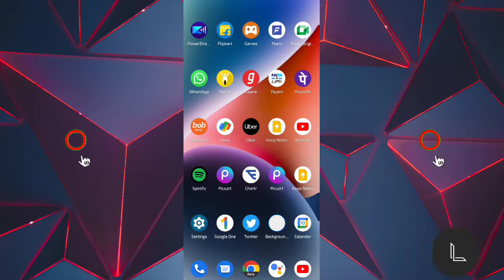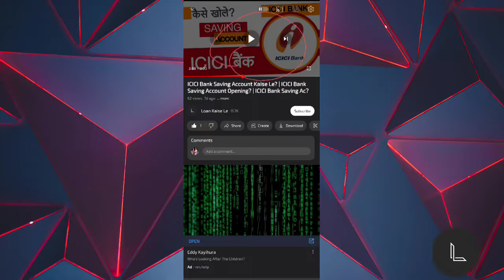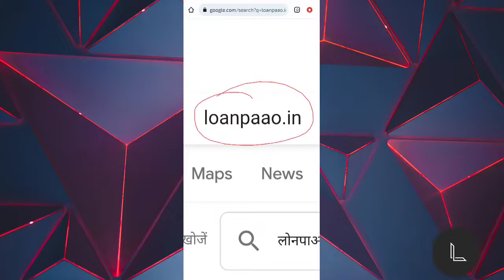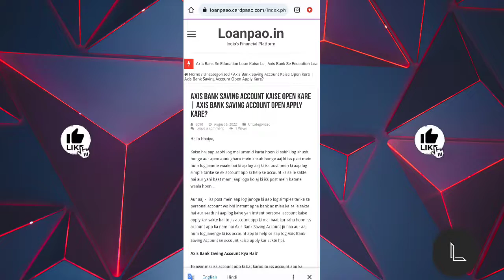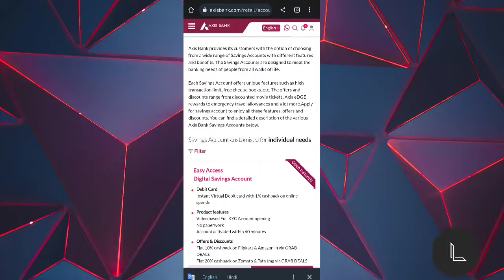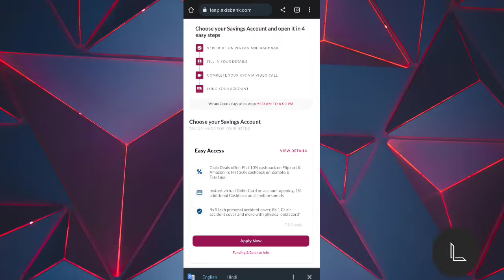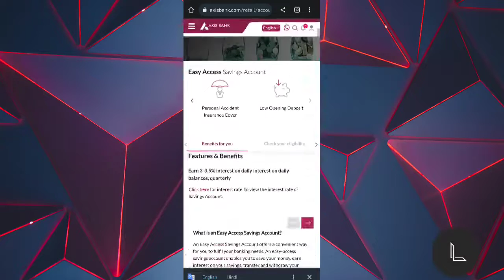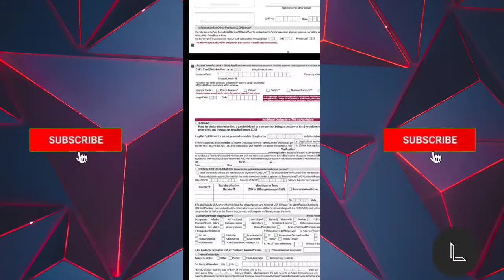Axis Bank Savings Account Open Online? | Axis Bank Savings Account Opening Application Form Fill Up?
Aaj ke iss new video mein aap log janenge ki aap sabhi axis bank mein apna bachat khata kaise khol sakte hai..!!

Topics Covered:-